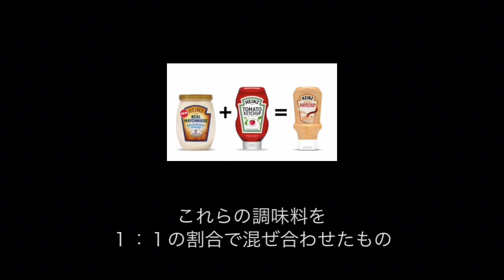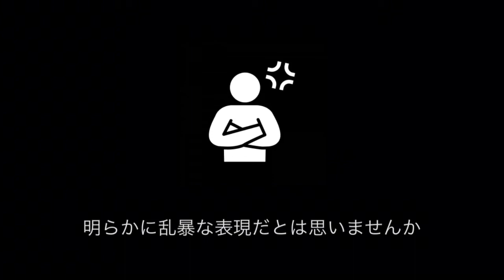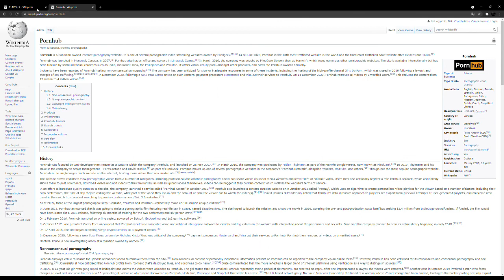オーロラソースについて思う事